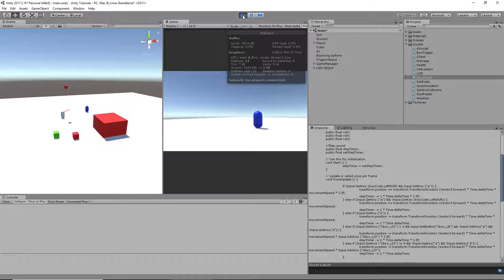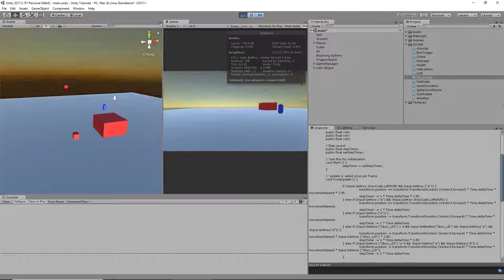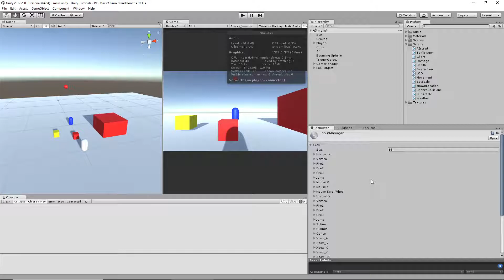Unity - Xbox Controller Setup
In this tutorial, I show you how to setup an Xbox controller inside of Unity and how to implement it into your game!